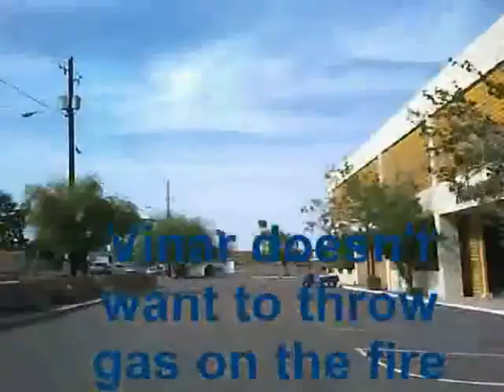Gas on the Fire Part II